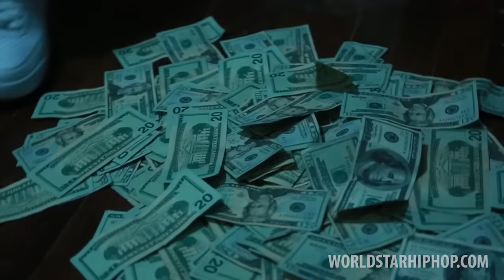Chief Keef ft. Tadoe - TEC ~ By @TwinCityCEO Dri. @whoisnorthstar beat @DPBEATS edit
TEC by Chief Keef Feat. Tadoe
Produced by @DPBeats
Visual Production: Brandon Zehrer @TwinCityCEO
Dir. by NorthStar @whoisnorthstar Edited by Kale Eickhof

TEC OFFICIAL MUSIC VIDEO
TEC OFFICIAL MUSIC VIDEOTEC OFFICIAL MUSIC VIDEOTEC OFFICIAL MUSIC VIDEOTEC OFFICIAL MUSIC VIDEOTEC OFFICIAL MUSIC VIDEOTEC OFFICIAL MUSIC VIDEOTEC OFFICIAL MUSIC VIDEO